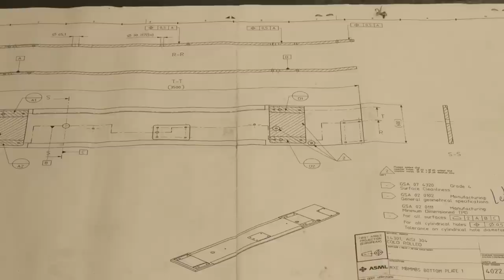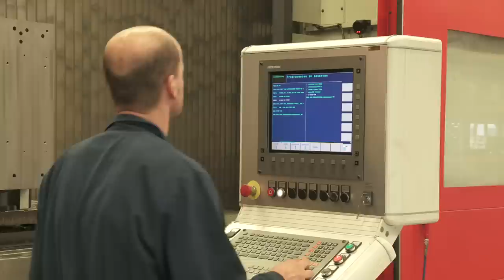NVNL.tv Seizoen 3, Aflevering 23: Lemmens metaalbewerking